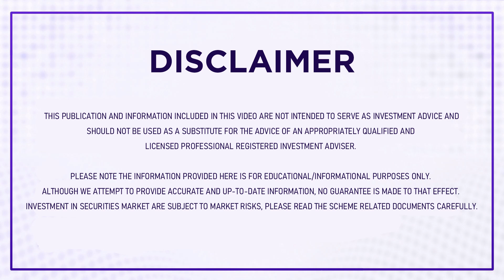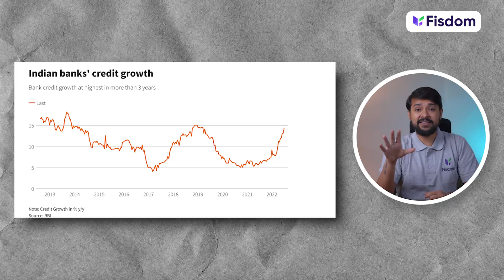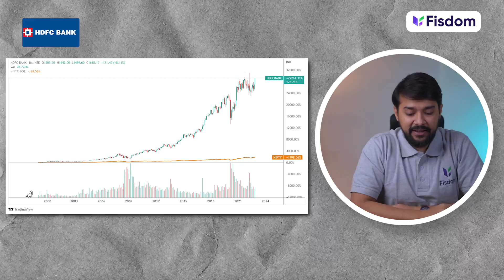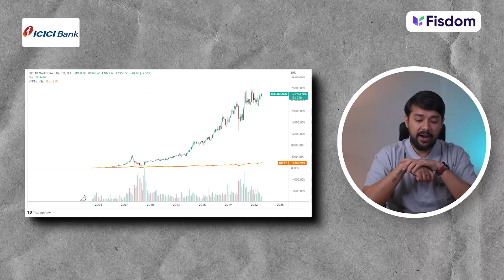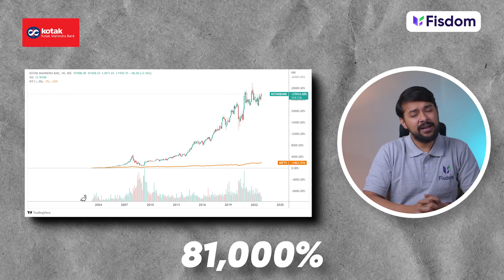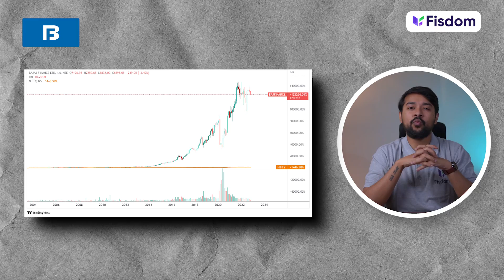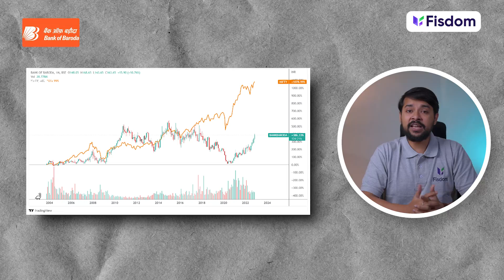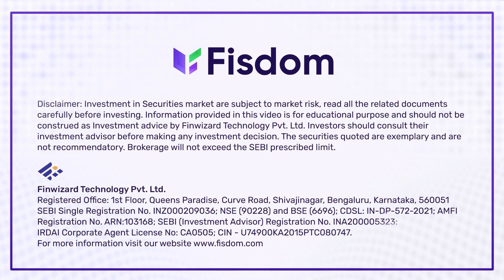2023 Guide: Best Bank and NBFC Stocks | How to analyze Bank stocks | Fundamental Analysis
In this video, we put together a comprehensive list of the best bank and NBFC stocks in India.

Bank and Non-Banking Financial Company (NBFC) stocks in India are considered to be among the most attractive investments for investors looking for good returns. These stocks are the backbone of the Indian banking system & economy, providing the necessary liquidity for businesses to function smoothly. As the economy grows, these stocks offer investors the opportunity to benefit from increased transactions and lending activities.

The video will further help you:
Carefully evaluate bank and NBFC stocks before investing in them, as they are subject to large swings in their stock prices
Aware of the risks involved and have a sound investment strategy
Learn about the different banking models, investor sentiment and outlook of the Indian banking sector
Understand the performance of banking stocks and compare the best return potentials

Chapters
0:00 What are NBFCs
1:16 The Near Death of NBFCs and the importance of Credit growth
2:00 What is Credit Growth
2:49 The incredible case of exponential credit growth!
4:08 Retail and corporate banking!
5:15 1st Bank
6:55 2nd Bank
9:15 3rd Bank
11:30 4th NBFC
14:23 5th Bank
16:38 6th Bank
17:45 7th Bank